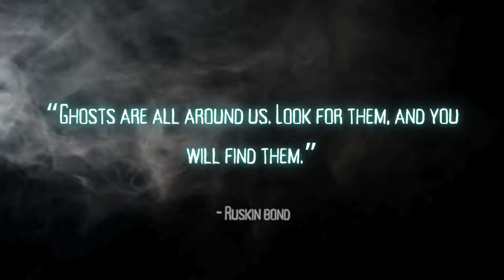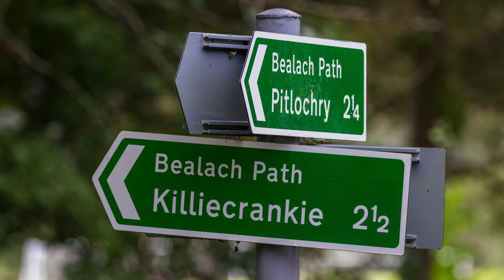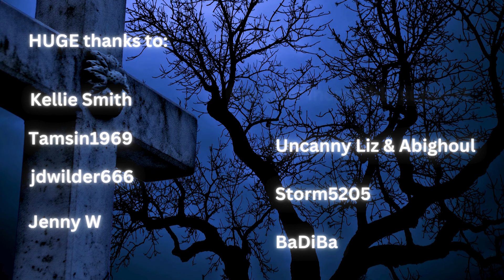Drums of the beyond: The ghosts of Killiecrankie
Join us on a spine-chilling journey into the heart of Scottish folklore as we uncover the haunting mysteries of Killiecrankie! In this episode we delve deep into the rich history and spectral tales surrounding the infamous battlefield, where echoes of the past continue to linger.

Nestled amidst the breathtaking Scottish Highlands, Killiecrankie witnessed a fierce and bloody battle in 1689 during the Jacobite Uprising. But, the legacy of that historic clash goes beyond the mortal realm. The site is said to be haunted by restless spirits, their stories embedded in the very fabric of the landscape.

In this episode, we explore firsthand accounts of eerie encounters, unexplainable phenomena, and ghostly apparitions reported by visitors to the battleground.